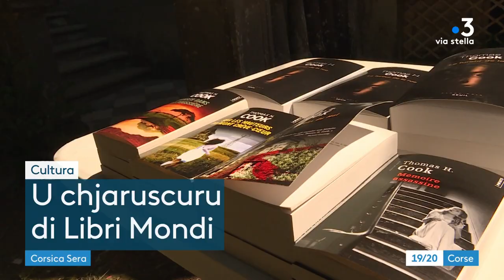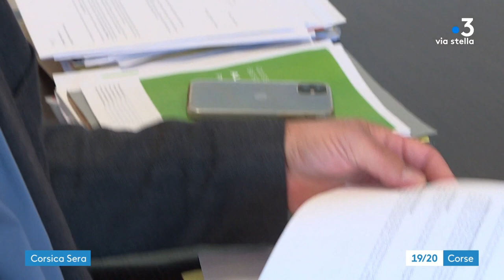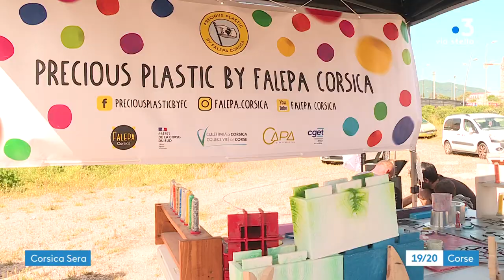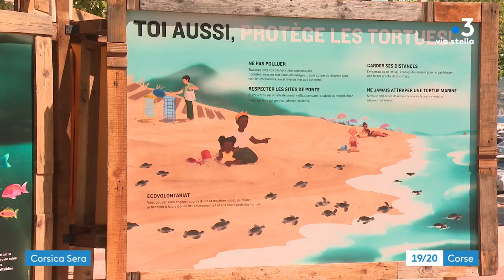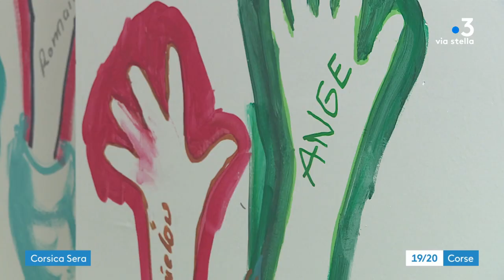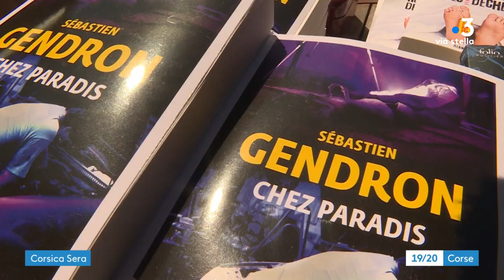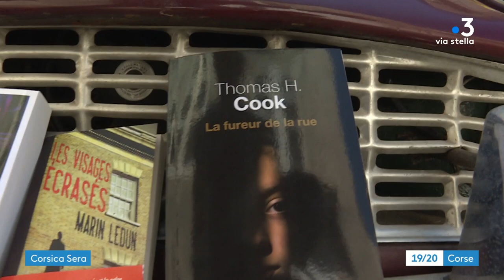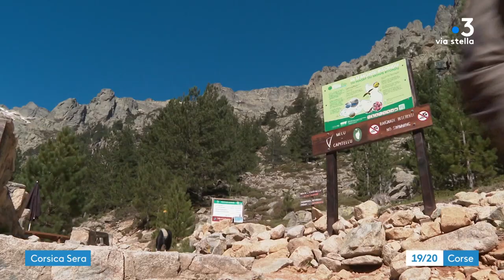CORSICA SERA du 21 mai 2022